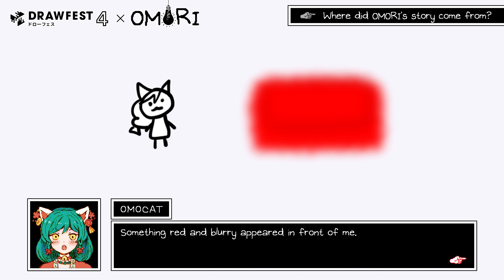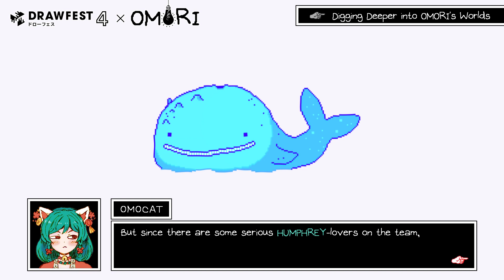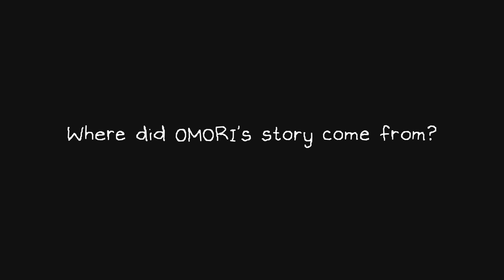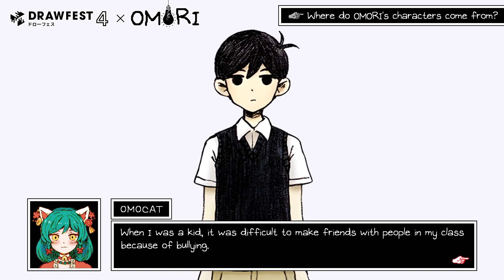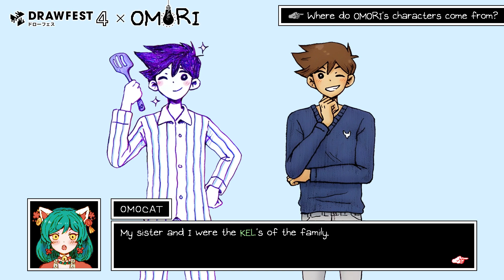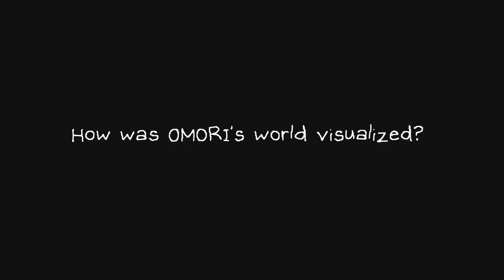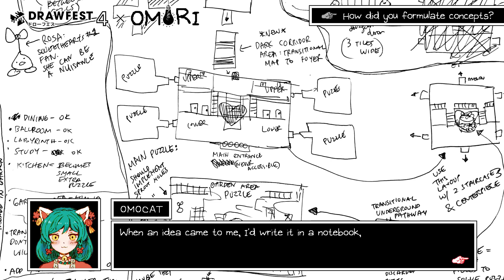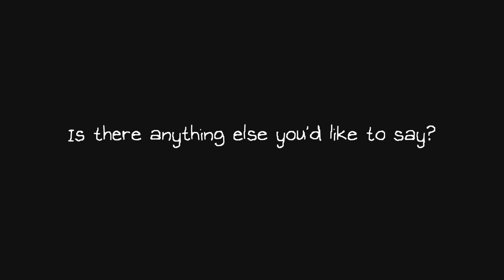How OMORI was born: Draw your own HEADSPACE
*SPOILERS OF THE GAME ARE INCLUDED IN THE VIDEO*

Drawfest4 "How OMORI was born: Draw your own HEADSPACE"

Special release of Drawfest4 lecture video.

OMOCAT will guide participants through the process of creating “OMORI”, from the original idea to the final release. OMOCAT will discuss how the colorful, nostalgic world of the game was born, and offer hints to participants on how to draw their own original “HEADSPACE”.

OMOCAT @OMOCAT143
OMOCAT is a multi-media artist, shop owner, and the creator of OMORI.

Music used

しゃろう - ローファイ少女は今日も寝不足

00:07 How was OMORI's world born?
03:25 Digging Deeper into OMORI's Worlds
11:48 Where did OMORI's story come from?
14:33 Where do OMORI's characters come from?
22:11 How was OMORI’s world visualized?
28:15 How did you formulate concepts?
30:22 How did you finally reach the final vision?
33:48 Is there anything else you’d like to say?